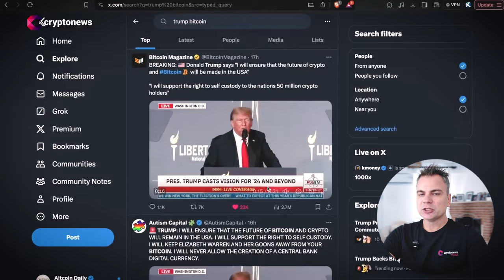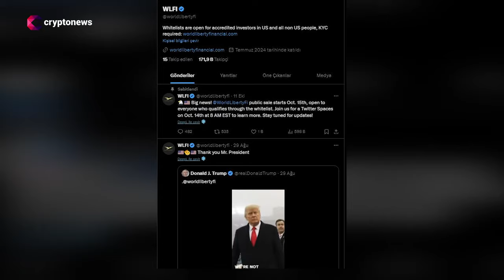Trump'ın Yeni Kripto Girişimi: WLF Token Satışı Başladı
Donald Trump, Cumhuriyetçi Parti'nin başkan adayı olarak kripto dünyasına yeni bir girişimle adım attı! World Liberty Financial (WLF) adlı projede, kripto para dünyasında büyük değişiklikler vaat eden bir token satışı başladı.